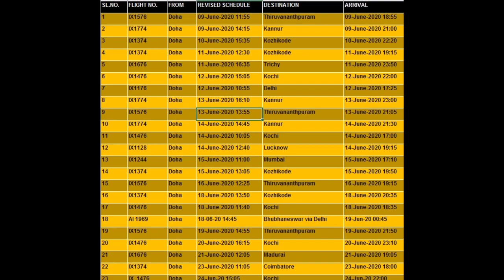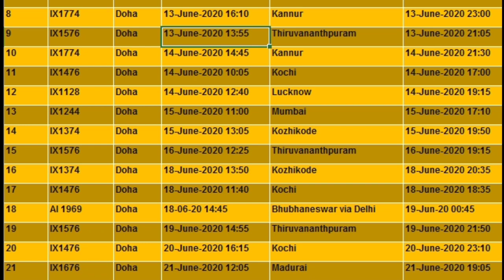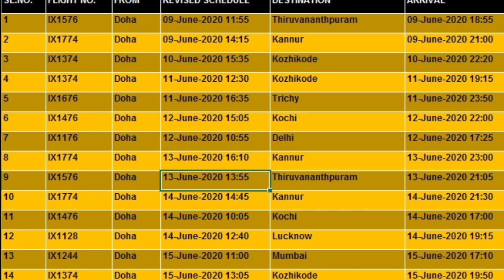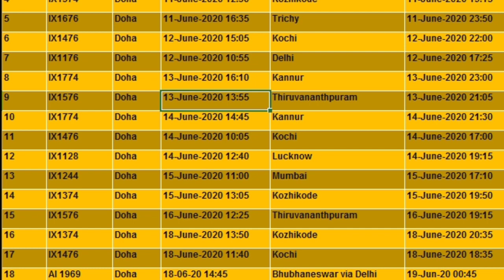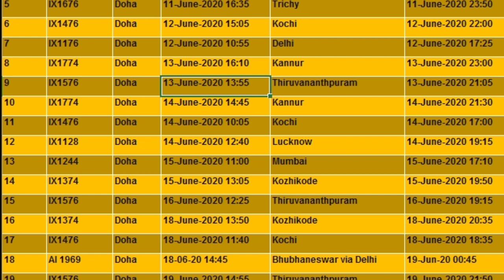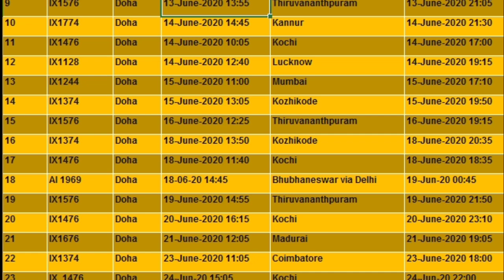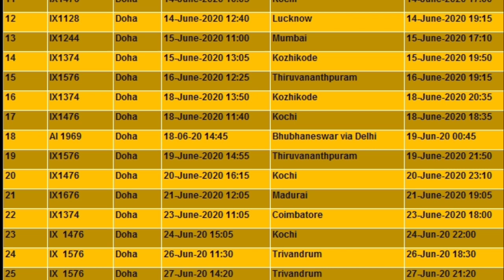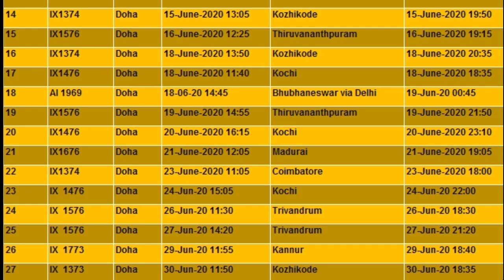Qatar to India flight list | DOHA QATAR to INDIA जाने वाली फ्लाइटो की लिस्ट | Qatar to India jaane k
Qatar to India flight list | DOHA QATAR to INDIA जाने वाली फ्लाइटो की लिस्ट | Qatar to India jaane ke liye flight list

Qatar se India aane ke liye flight registration form bharna sikhen || Qatar today update

Hello dosto,
About this video :-doston is video mein main bataya Hun ki 9 June se Doha Qatar se India ke liye 27 flight start hai jiske list jari kar diya gaya hai Doha Qatar se India ke liye kin kin jagah per kaun se airport per kaun si date mein flight hai Inka detail mein list mein jari Kiya Gaya.

Topic:
27 international flights,
9 june international flights,
today flight news,
10 june flight news
11 june flight news
international flights start date
when international flight to open
International flights India to doha,
India to dubai
UAE to India flight
Qatar to India flights Kab Suru hoga
domestic flights and international flight update Domestic flights
domestic flights Kab Suru hoge
domestic flights booking kab suru hoga domestic flights Kab chalagi
domestic flights news
air India flight booking
Dilhi to Mumbai flights
Mumbai to Delhi flights
Dilhi to Hyderabad flights
Hyderabad to Jaipur flights
Jaipur to Hyderabad
Hyderabad to Jaipur
Jaipur to Dilhi
Dilhi to Jammu
Dilhi to amedabad
Dilhi to laknow
Mumbai to Chennai
chaenai to Jaipur
domestic flights News
air India flight booking kab suru hoge domestic flights when will start
kab suru hoga Domestic flights
Lokal flights
normal flights Kab chalega
domestic flights
today news
domestic flights update

International flights kab shuru hoga ||  Domestic flight kab shuru hogi ||  When will start